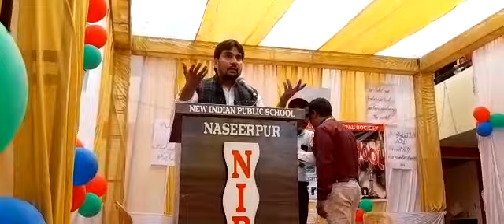Dr.Mahmood Mirza, Assistant Professor best speech in New Indian Public school Naseerpur Azamgarh